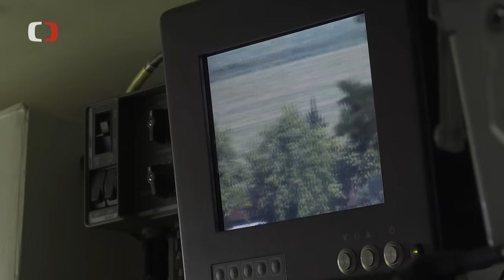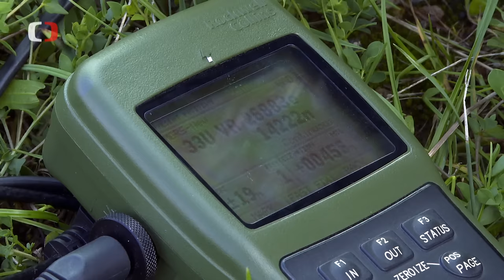Dělostřelecká vozidla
Jak dělostřelci zaměřují cíle? Průzkumný systém LOS M detekuje nepřítele, z LOV IVECO odešlou vojáci přesné souřadnice do místa koordinace palebné podpory. To se nachází ve vozidle TITUS. Právě tuto techniku vám představuje pořadu ČT Perimetr.